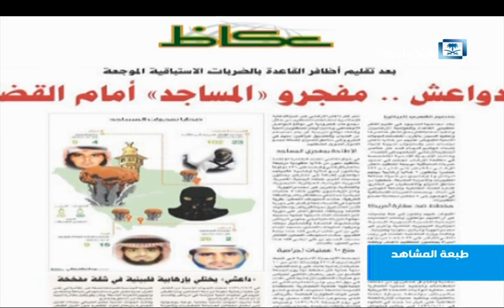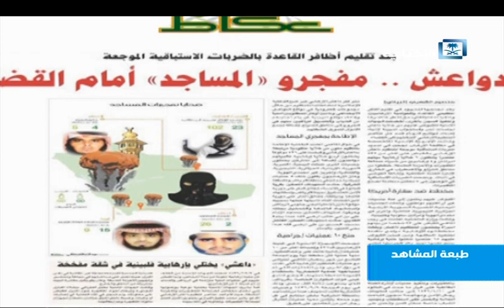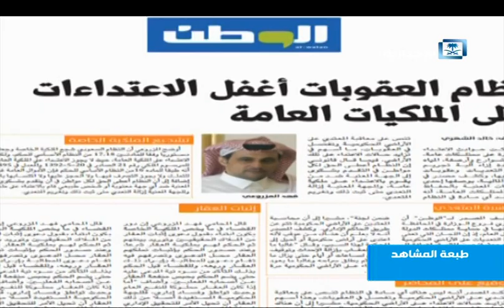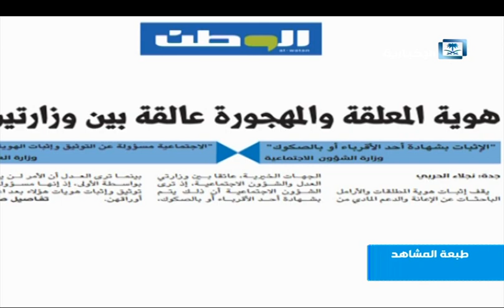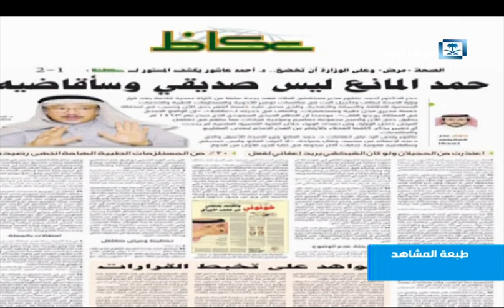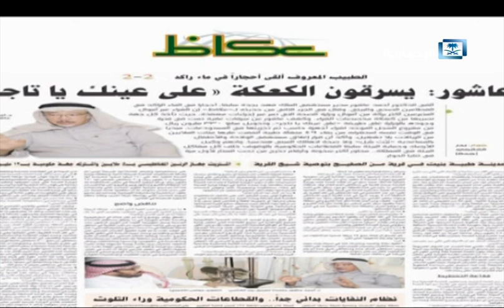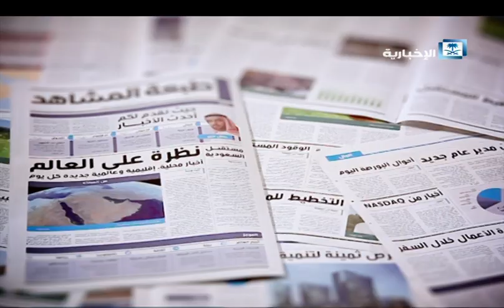طبعة المشاهد الحلقة كاملة 11/1/2016